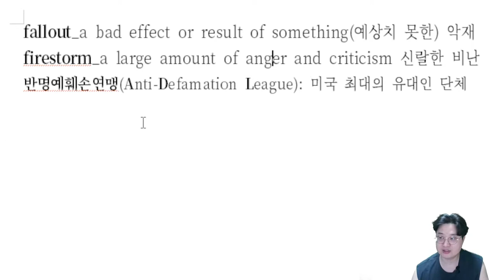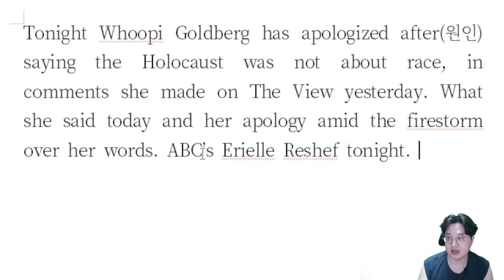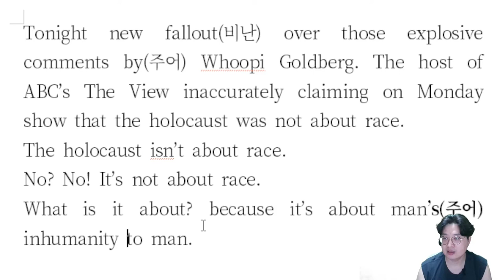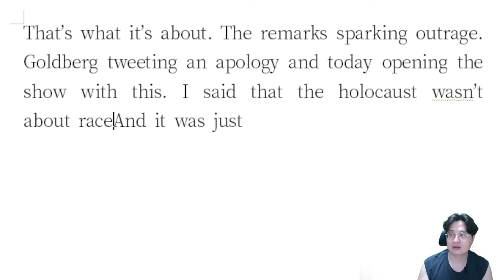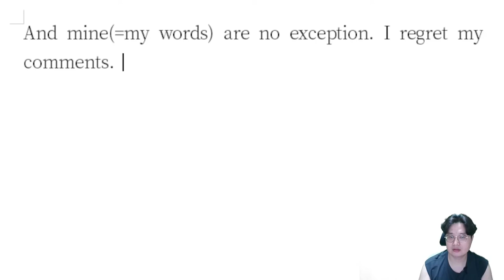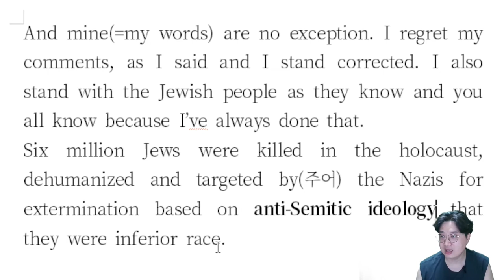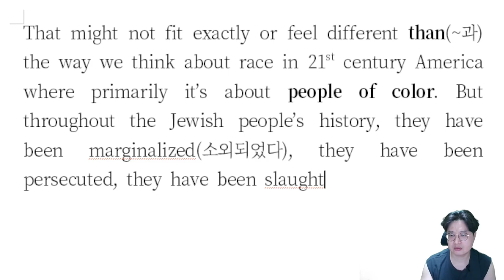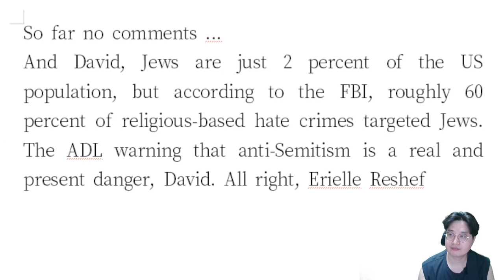[해설] 우피 골드버그가 홀로코스트 망언을? OMG!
-- 알림마당 -- 자료실에서 다운! 스피커를 틀고 녹음해서 소리가 많이 울리네요... ㅠㅠ